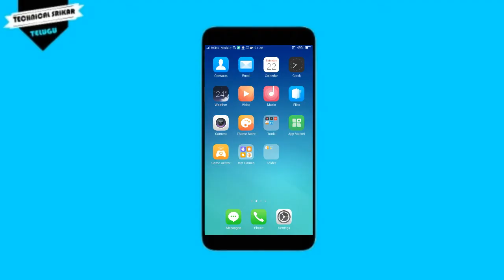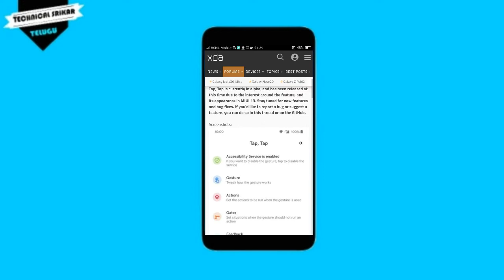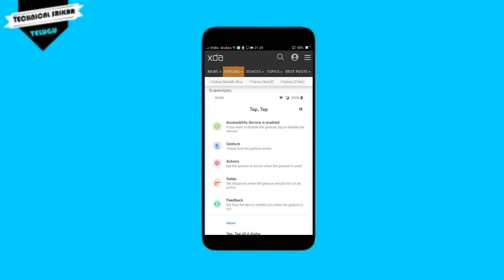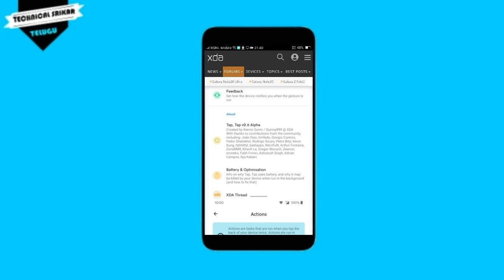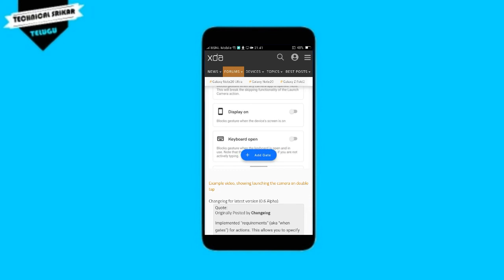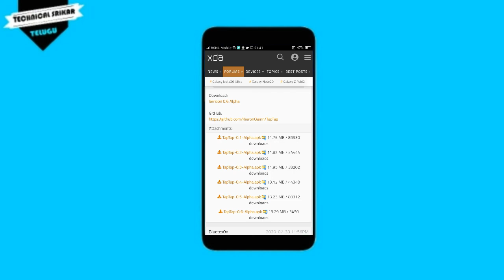Most Trending Trick For Your Mobile Back Cover | In Telugu Technical Srikar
In This Video I'll Show Most Trending Trick For Your Mobile Back Cover In Telugu

Note :This video is only for entertainment and educational purpose only .Plz friends 'if u misuse it I am not responsible for any thing 👌👌👌..!

Any Doubhts Message Me In the Following Sites- Links Given In The Descriptifwon.